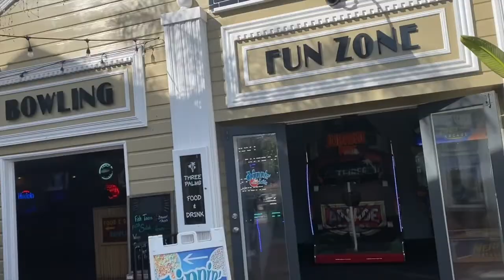CATALINA ISLAND VLOG | MOM'S BIRTHDAY GETAWAY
Hello,

My family and I went to Catalina Island, which is right off the coast of California for my Mom's birthday. Of course, I had to bring you all with us and share this wonderful experience.
I hope you enjoy the video and hopefully visit the beautiful island of Catalina one day.

Ciao